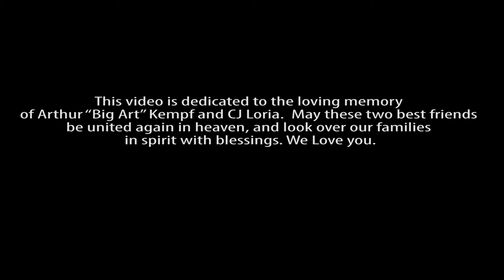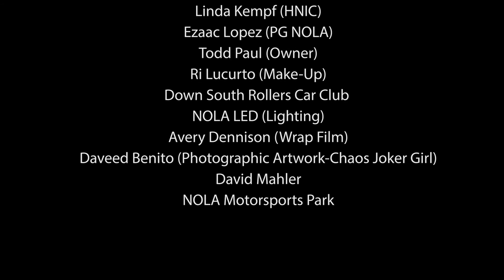"THE JOKER" - Full CHROME 1963 Impala Lowrider wrap by PG NOLA™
1963 Chevy Impala lowrider fully wrapped in Avery Dennison "Conform Chrome" (5 different chromes) + several other Avery wrap films too.  After working off and on this vehicle for nearly a year as a side project in our off time, this is PG NOLA's official 2016 Wrap Like a King entry.